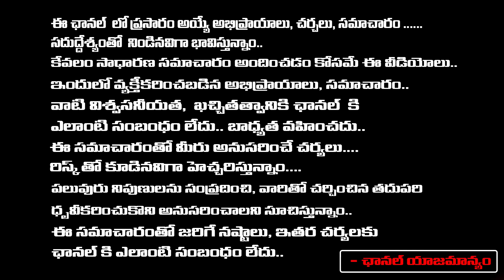Will Nara Lokesh Arrest In Fiber Grid Case..? | Red Tv